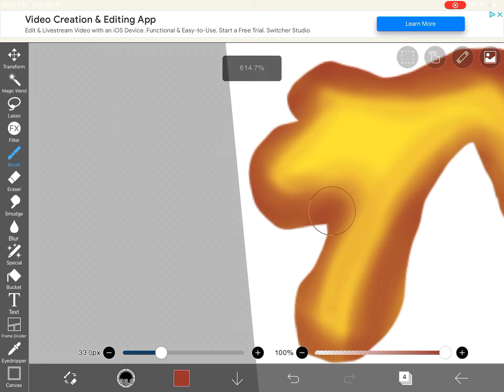Just some random thingy from my gallery just a quick video lol! * 120 Subcribers officall speical!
Amongus

Gore